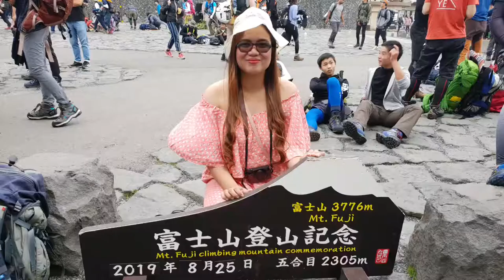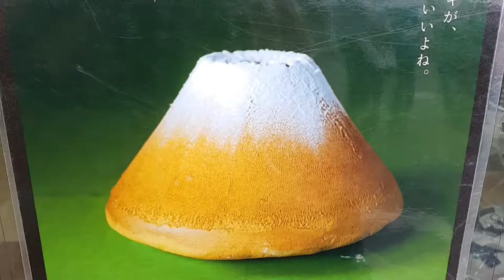JAPAN VLOG: MUST VISIT - MT FUJI by Lou Perez